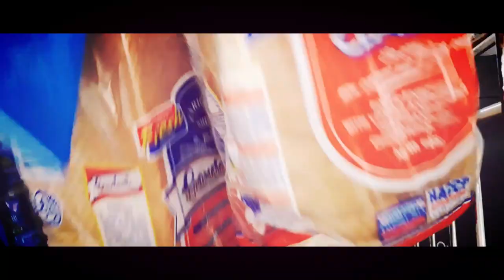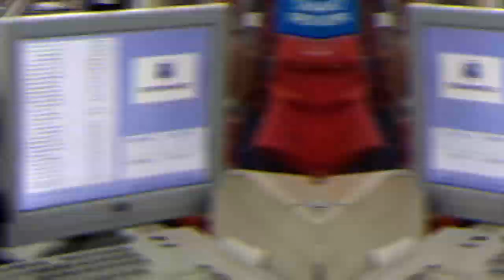1 MINUTE CHALLENGE WITH MY FAMILY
YOWN! Wuzzup sa inyo mga

Lalong sumasaya ang isang masaya kapag nakakapagpasaya. Kaya sana pasayahin nyo rin sila. HAHAHAH